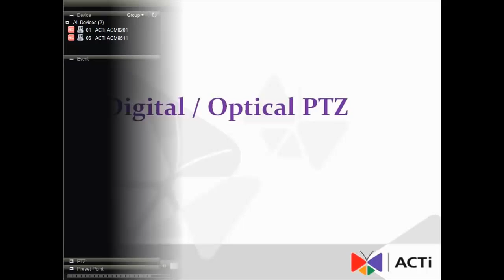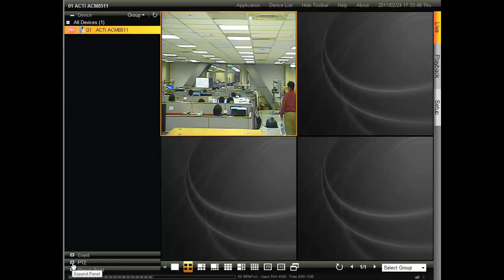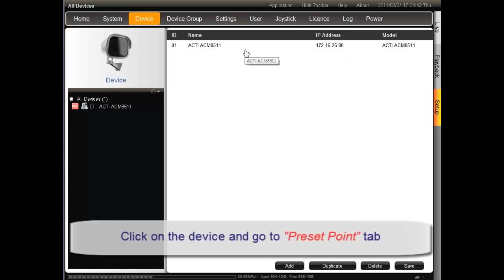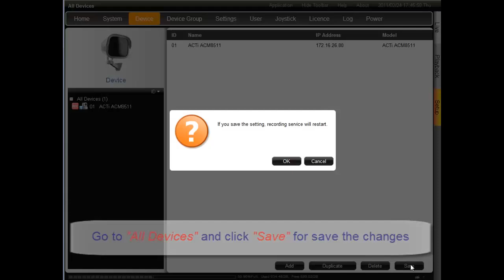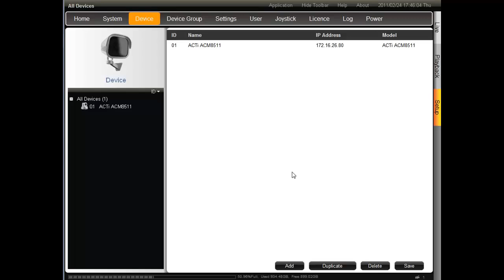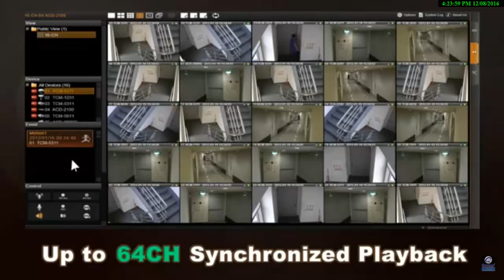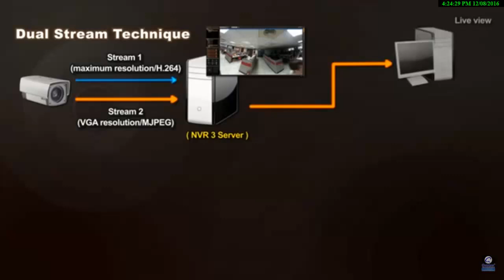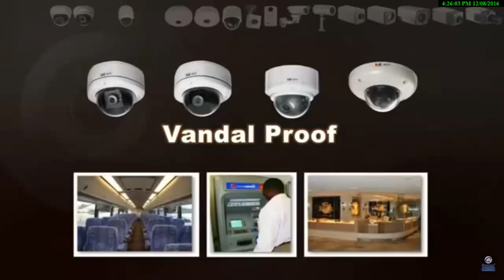PTZ SURVEILLANCE SYSTEM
PTZ is  one of the most powerful security system worldwide. In general PTZ stands for Pan, Tilt and ZOOM. It can identify more sensitive incident than other CAM. It is  a variable Lance Camera. But Bullet & DOME are the fixed Lance Camera . PTZ can detect occurrence easily .